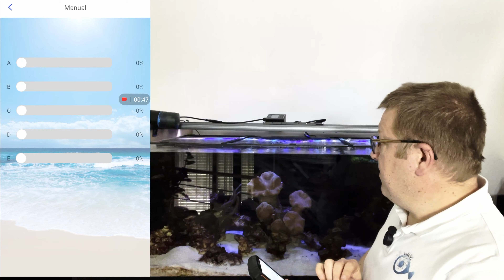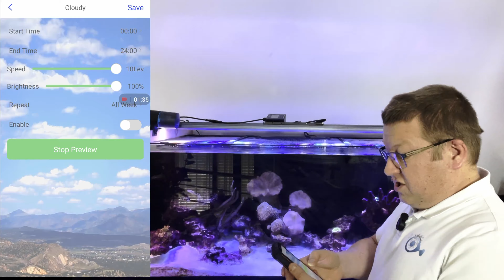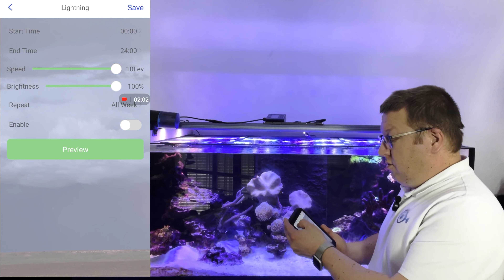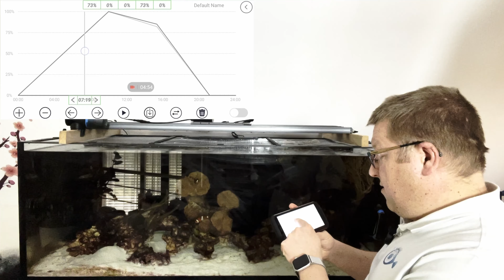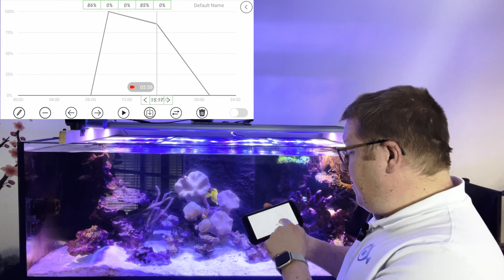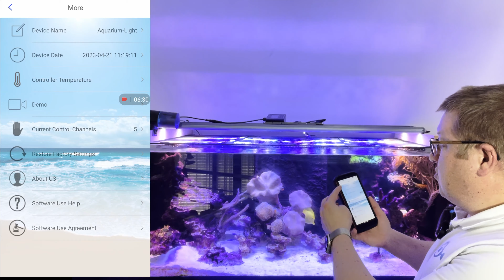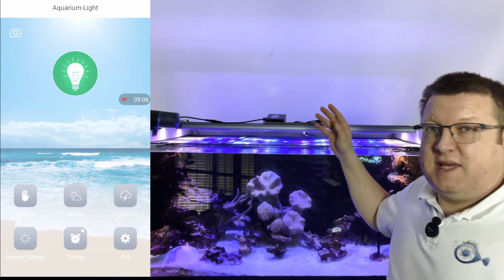Controleur Barres led T3e aquarium épisode 2/2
J'ai pus avoir en pret ces barres led et controleur chez T3e.Aquarium

00:00 - Intro
02:17 - Découverte de l'application
03:18 - nuages
03:47 - Orages
04:11 - sunrise sunset
04:39 - Mise en place d'une courbe de test
08:09 - Paramétrages
09:08 - Conclusion

Quel est le nom de la société qui a envoyé le contrôleur ?
    T3e.Aquarium vend ce contrôleur

Combien de canaux le nouveau contrôleur peut-il contrôler ?
    4 canaux et donc 4 barres peuvent être pilotés

Est-il possible de programmer différents réglages d'éclairage pour différents moments de la journée à l'aide de l'application ?
    Oui il est possible de piloter la courbe d'éclairage sur la journée.

►Vous pouvez nous soutenir via vos achats Amazon (gratuit & transparent pour vous) :